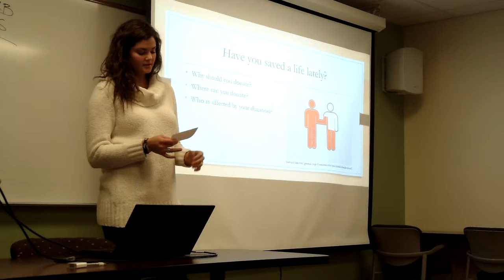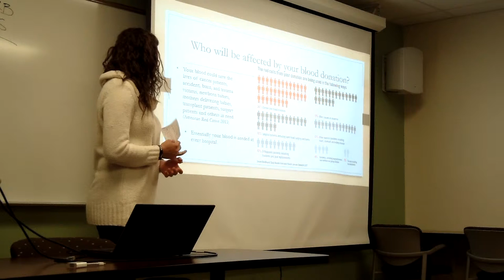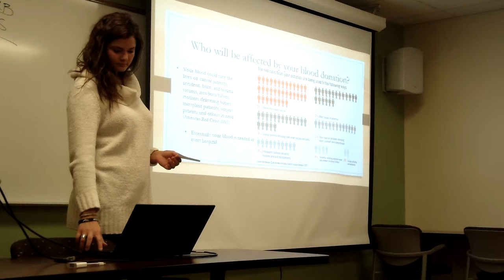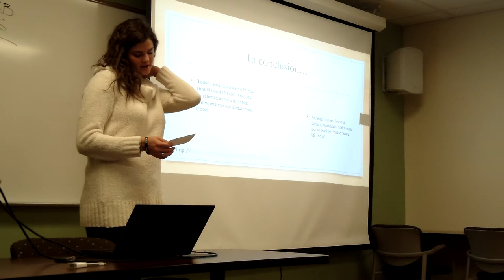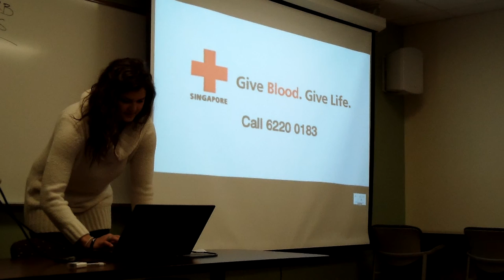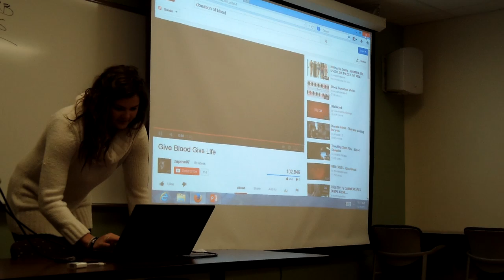COM 1000- 10 AM Persuasive Presentation- Erienne